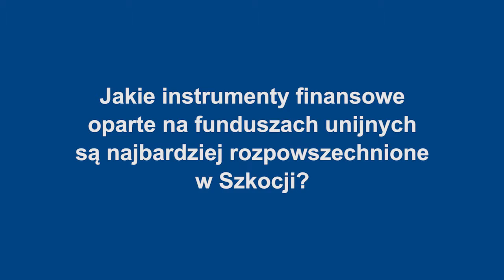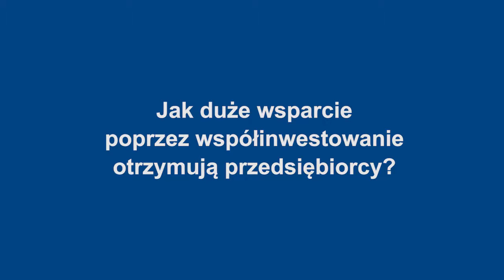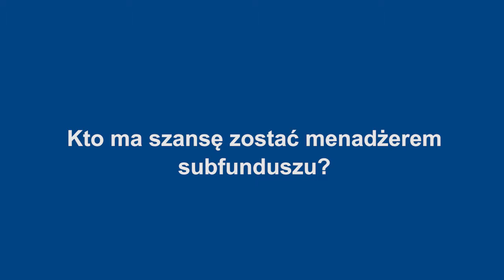Pat McHugh, dyrektor inwestycyjny w Szkockim Banku Inwestycyjnym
Pat McHugh mówi, jakie instrumenty wsparcia finansowego oparte na JEREMIE są realizowane w Szkocji. Powiązany tekst